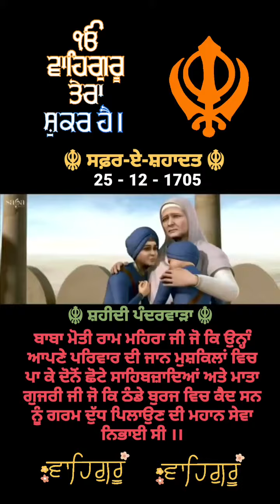ਬਾਬਾ ਮੋਤੀ ਰਾਮ ਮਹਿਰਾ ਜੀ ਨੇ ਦੋਨੋਂ ਛੋਟੇ ਸਾਹਿਬਜ਼ਾਦਿਆਂ ਅਤੇ ਮਾਤਾ ਗੁਜਰੀ ਜੀ ਨੂੰ ਗਰਮ ਦੁੱਧ ਪਿਲਾਉਣ ਦੀ ਸੇਵਾ ਨਿਭਾਈ